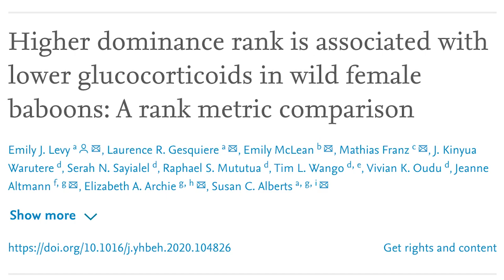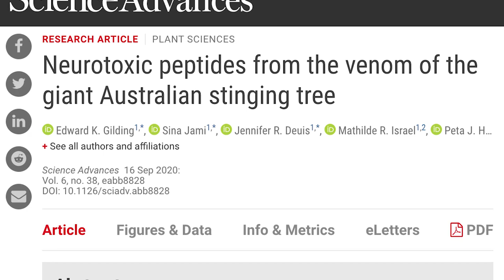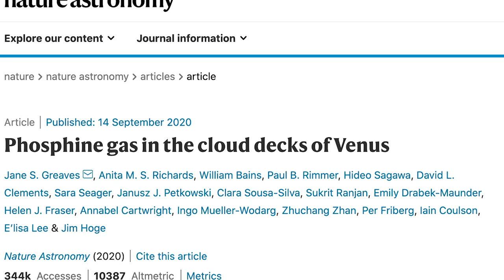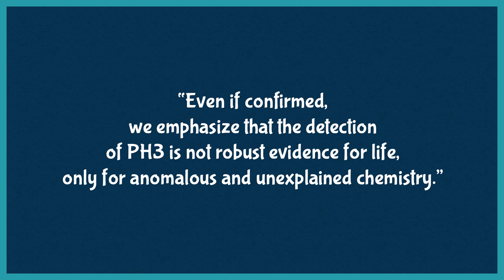"Life" on Venus and other nature news from September 2020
In this episode of Nature League, Brit breaks down some life on Earth news from September of 2020, including baboon social structure, Australian stinging trees, and life-related molecules on Venus.

Written, edited, and presented by: Brit Garner
Graphics and illustrations by: Tamar Ziri
Original concept art: Maia Ledesma and Matthew Gaydos

Happy birthday, P-Nut!

Follow Brit!

Nature League is an edutainment channel that explores life on Earth and asks questions that inspire us to marvel at all things wild. Join host Brit Garner to learn about, connect to, and love the amazing living systems on Earth and the mechanics that drive them.